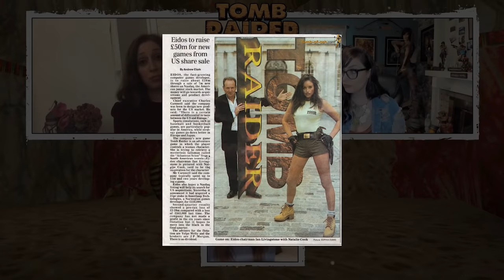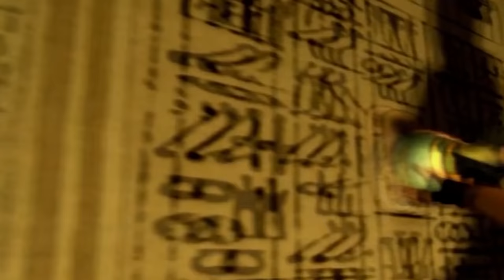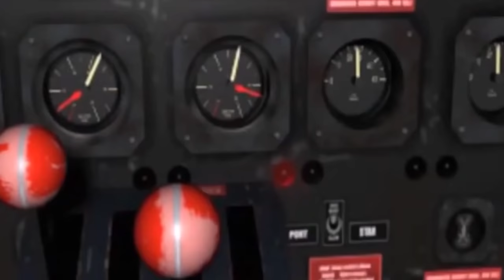Tomb Raider 1996 Interview: Shelley Blond & Natalie Cook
To celebrate our retrospective look at the original Tomb Raider, we recognize two women who helped launch Lara into an international icon.